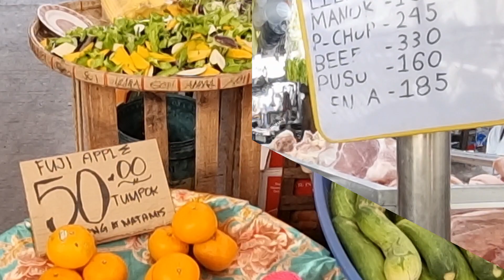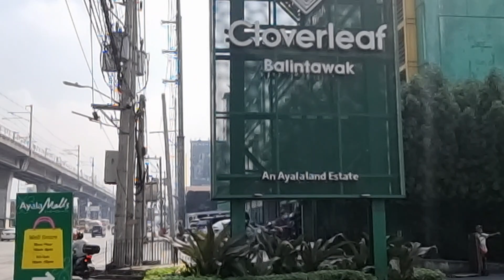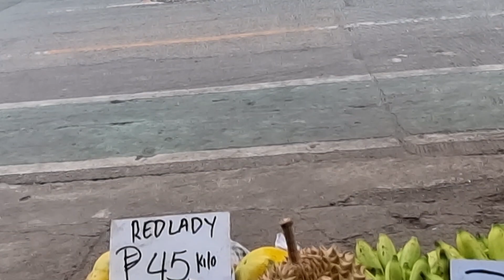Exploring Cloverleaf Market, Balintawak, Quezon City| Cheaper Market Price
Exploring Cloverleaf Market, Balintawak, Quezon City. The market price here is cheaper compared to other markets.